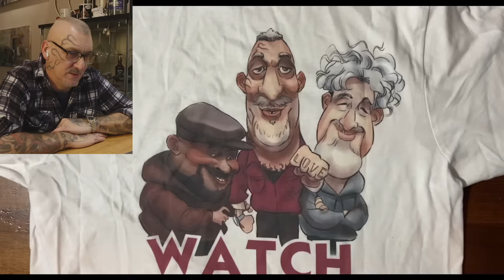Rolex su un polso e ciofeca sull'altro ....